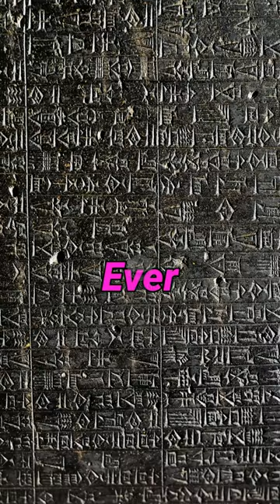The Code of Hammurabi